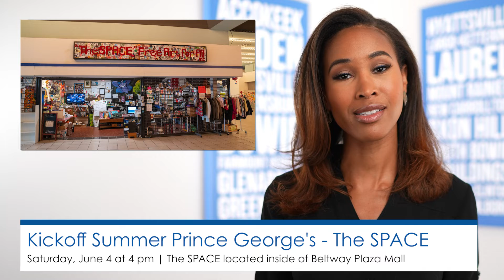PGCMLS this Week! 5/31/22